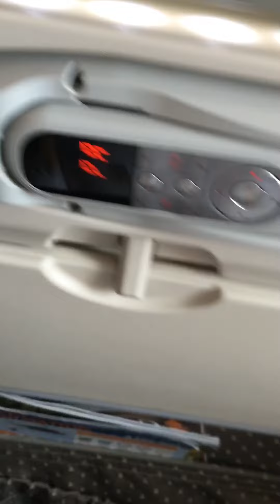Singapore Airlines A380-800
Singapore to Hongkong